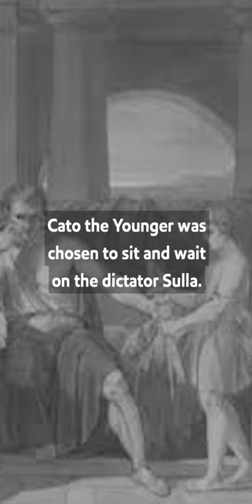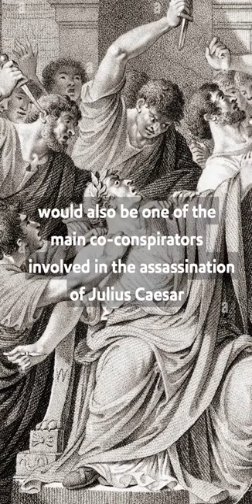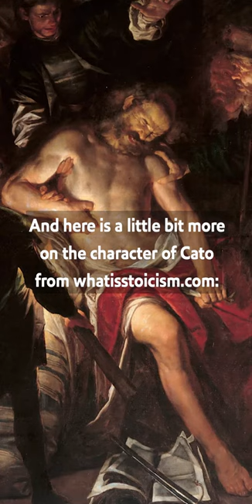The Fascinating Story of Cato the Younger - Stoic Philosopher, Roman Politician